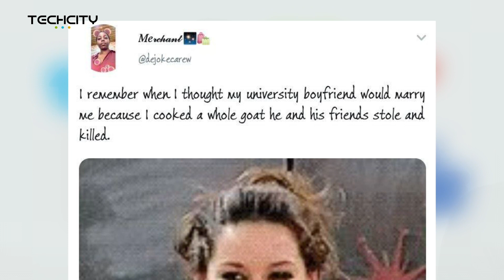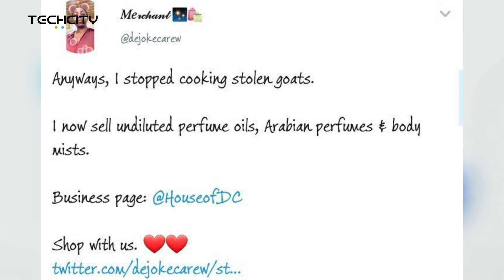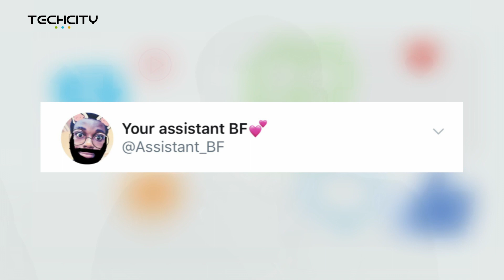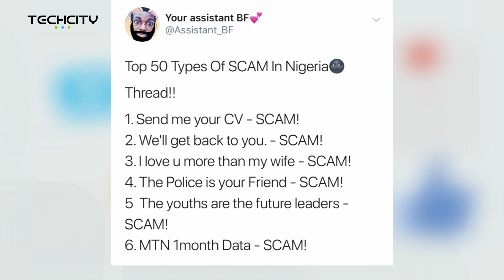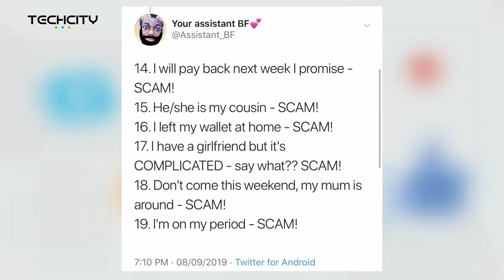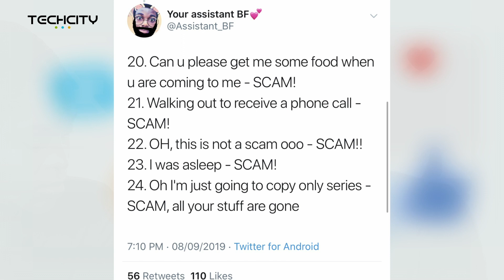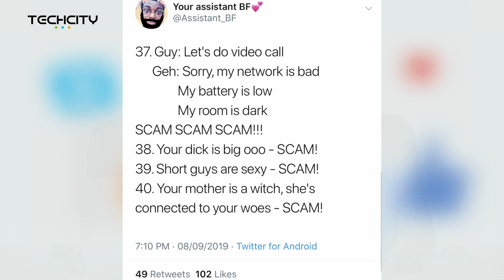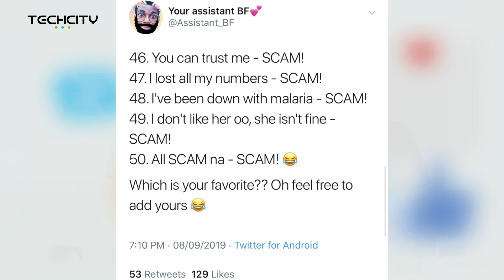Top 50 SCAMS in Nigeria - What You Said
We count down the top 50 scams in Nigeria! Funny stuff!!! And there is a surprise guest on the show today with Lanre! WHO'S OUR NEXT GUEST???

Hey, how about that video of the week folks??? 😂😂😂